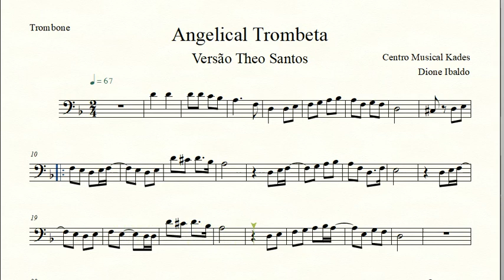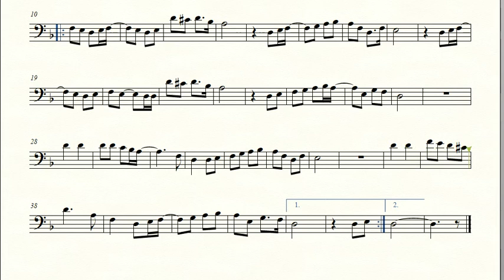Partitura ANGELICAL TROMBETA - Trombone